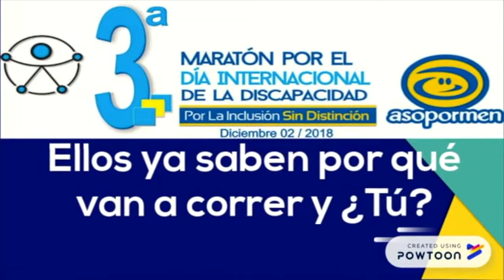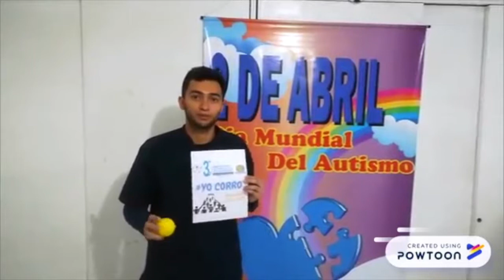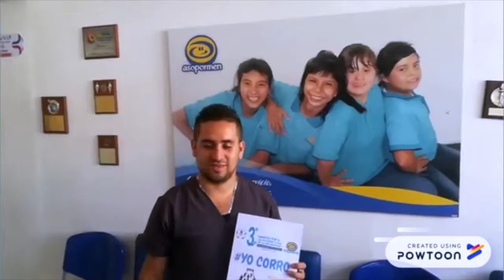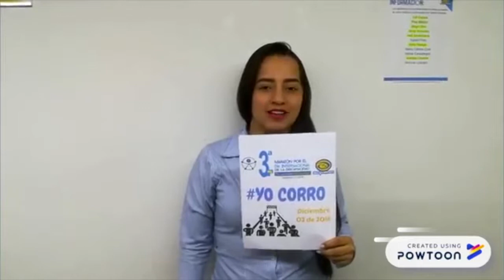3ª Maratón Asopormen por la Inclusión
Y tú, ¿por quién vas a correr?
🇨🇴 Inscripciones abiertas para la 3a Maratón 🏃🏻‍♀️🏃🏻‍♂️ Asopormen por el Día Internacional de la Discapacidad en Bucaramanga (Diciembre 2).
✔️Todos pueden competir, todos pueden participar. Juntos construimos INCLUSIÓN SIN DISTINCIÓN Y DE VERDAD. .
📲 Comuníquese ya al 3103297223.